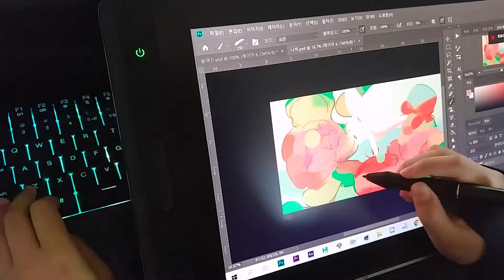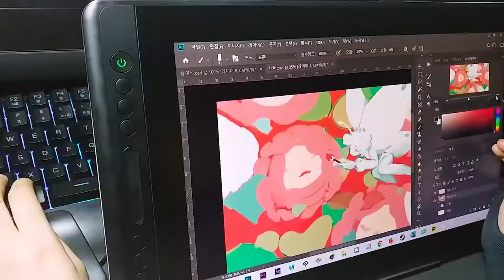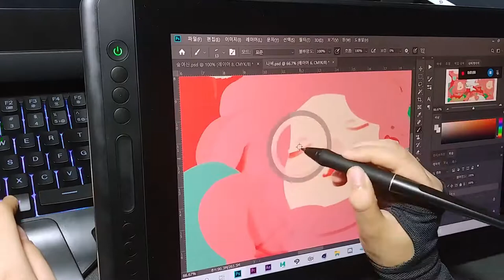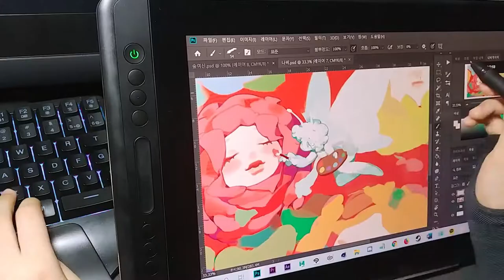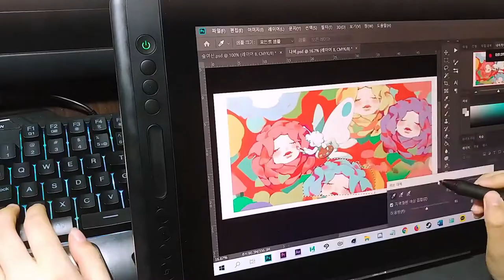Drawing Tablets : Kamvas Pro 16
Drawing tablets have become super affordable. More and more premium
tablets are being released at affordable prices. With that said
Huion has recently come with their Kamvas pro lineup,
which may be the best drawing tablet you can get right now.